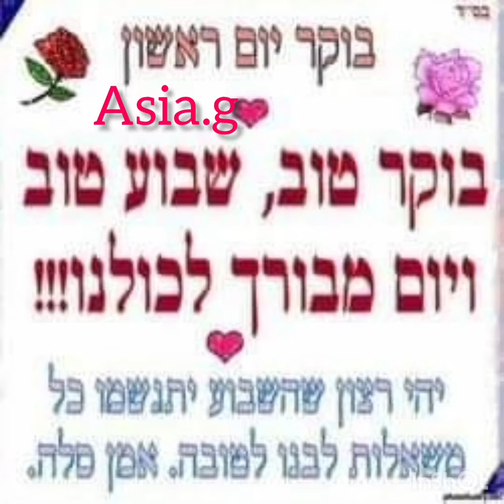בס"ד תודה לבורא עולם 🙏🙏🙏 אומנות שלי 💞💞💞אסיה גילעדוב